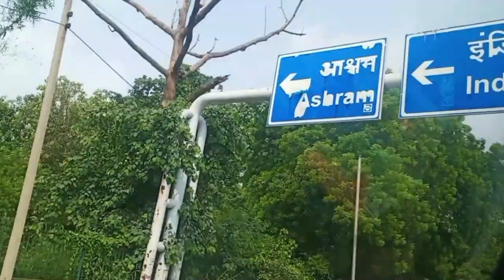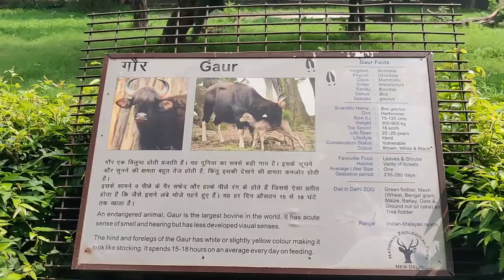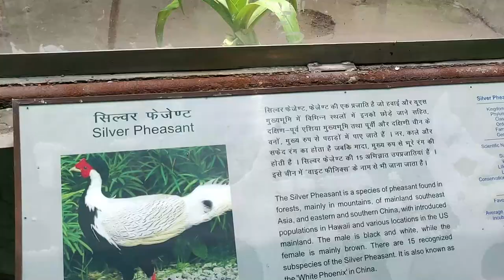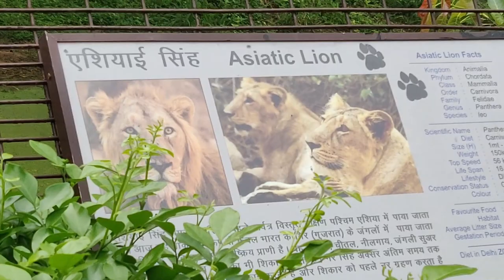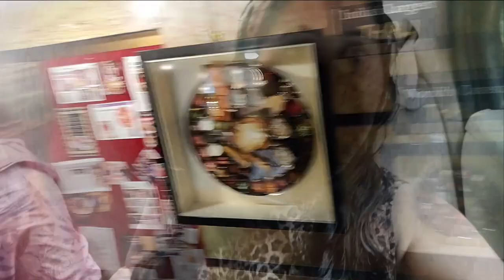Delhi Zoo || चिड़ियाघर || A Day in My Life Vlog || MINI LIFE CORNER